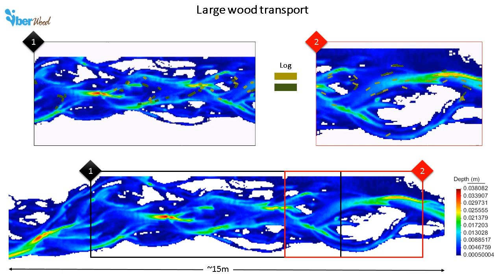Wood transport experiments [Iber model]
This video shows a numerical simulation (IberWood) of the woodtransport experiments performed in Trento flume. The logs (brownish color) flow downstream interacting with the hydrodynamics and the morphology